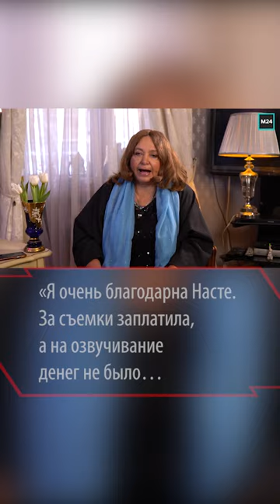Наталья Бондарчук назвала болезнь Анастасии Заворотнюк «жертвоприношением»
Уже несколько лет «прекрасная няня» борется с тяжелой формой рака мозга.

Фото и видео: Global Look Press, кадры из YouTube-шоу «Откройте, Давид!»